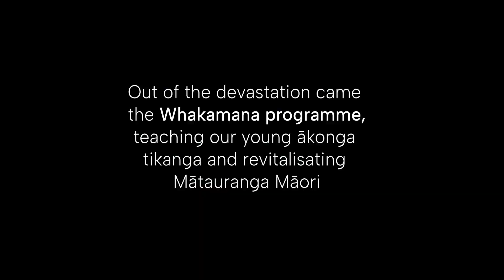Te Mahi Ako: Whakamana pilot programme teaser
A sneak peek into our Whakamana pilot programme: Journey with us to the aftermath of Cyclone Gabrielle, where amidst the knee-high silt cleanup, a conversation between Harataki and Andy produced something remarkable. Join us as we explore how this exchange led to a transformative programme teaching our young ākonga tikanga, kawa, manaakitanga, karakia, kaitiakitanga and the revitalisation of Mātauranga Māori.